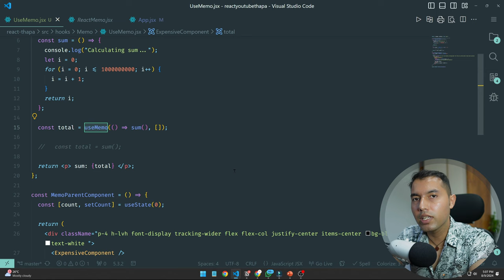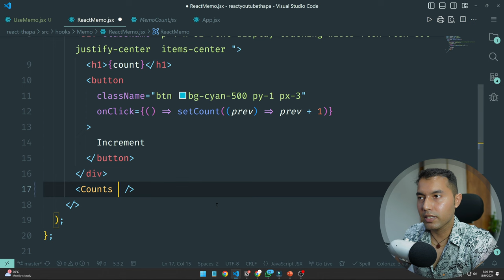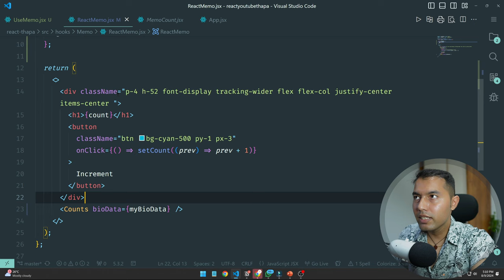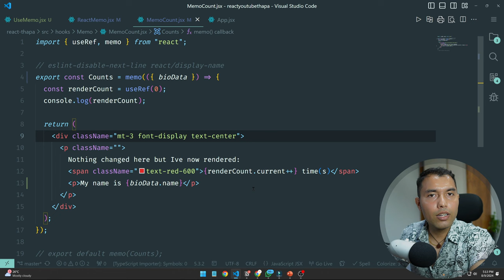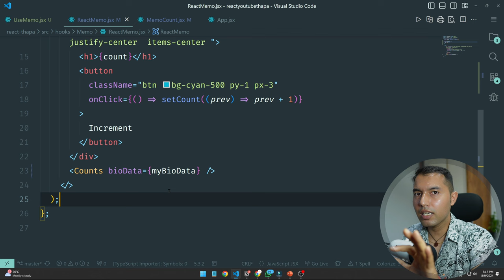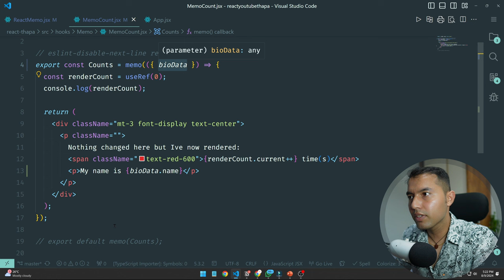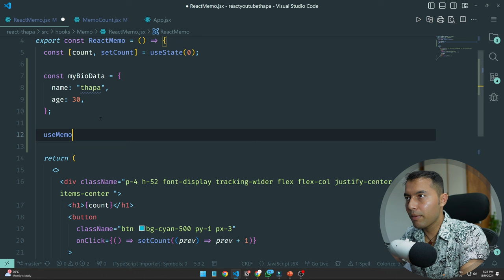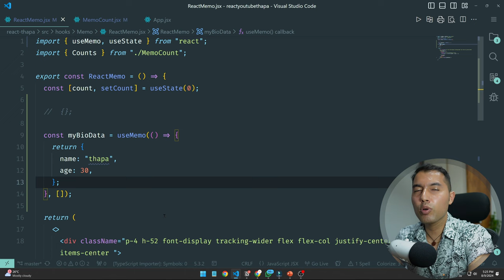#73: React.memo vs useMemo: Stop the Confusion! Learn When & How to Use Them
In this video, we dive deep into the differences between React.memo and useMemo, two powerful tools for optimizing React applications. Learn when and how to use each effectively to prevent unnecessary re-renders and boost your app's performance. Through a real-life example, we’ll demonstrate common pitfalls and how to resolve them using these hooks, ensuring your React components run efficiently. Don't miss out on these essential tips to level up your React skills!

✌️ Join Us!

⌛TIMELINE⏳
0:00 Introduction to useMemo Hook and React.memo
0:20 Overview of Video Content
1:02 Understanding useMemo Hook
2:30 Problem with Passing Objects as Props
5:05 Analyzing Why the App Is Not Working as Expected
10:45 Using useMemo to Solve Object Reference Issues
12:45 Comparing useMemo vs React.memo in React
14:10 Next Video Update and Conclusion